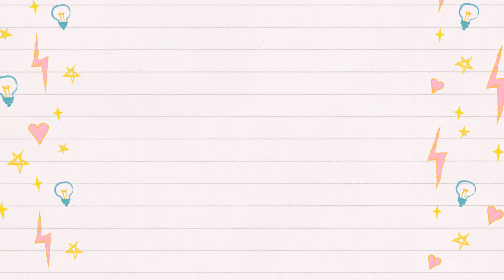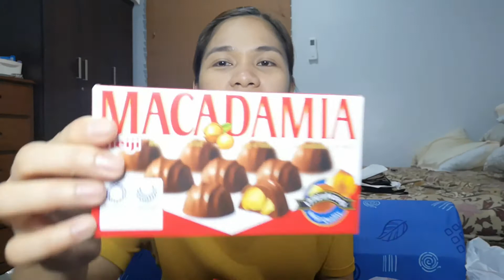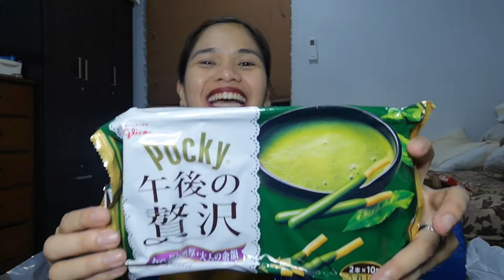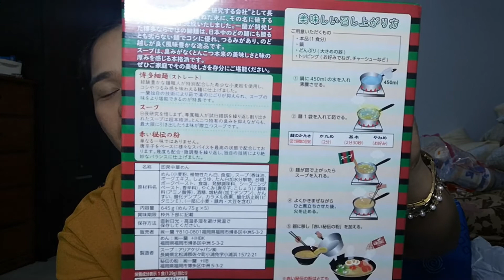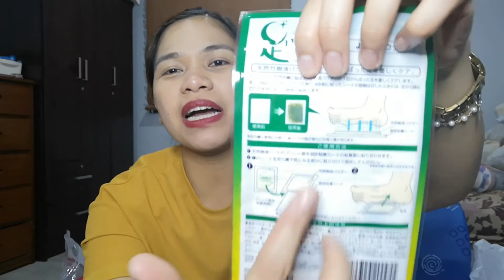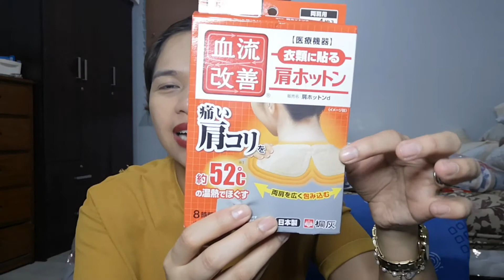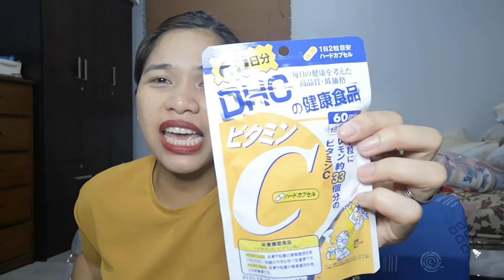HUGE JAPAN HAUL | DON QUIJOTE, GOTEMBA OUTLET, HARAJUKU +Giveaway (CLOSED)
Hi, camshies!

I know this is different pero this one is special kasi it came from my first ever YouTube salary! Yehey! But don't worry kasi may mga nabili din ako for my baby.

3. Winner will be announced when we reach 1,000 IG followers. Kaya encourage others to follow na! 😉